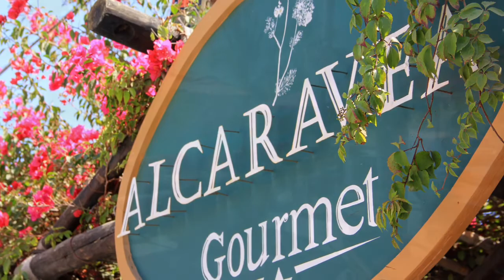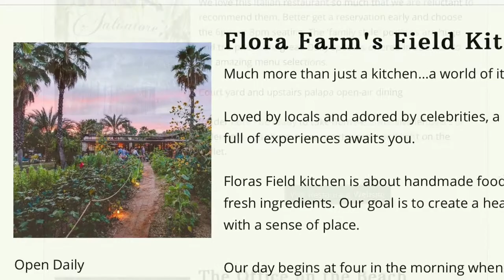What is Cabo’s Finest? | Cabo San Lucas Real Estate | Sandra Morgan | KT Morgan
Hi, I am KT Morgan the spokesperson and host of Cabos Finest, your insiders guide to Los Cabos. Our Primary focus is real estate. Let us guide you and your loved ones by sharing our intimate knowledge of Baja California Sur. We have been helping people find their perfect homes, suggest the best restaurants and ways to have fun in Los Cabos since 2004. Our INSIDER'S GUIDE will make you a LIFESTYLE HERO, your friends and family will see you as a CABO GENIUS.

3 easy steps to your GUARANTEED GENIUS Cabo Lifestyle